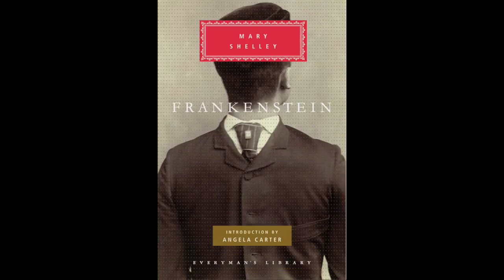Dramatic Reading: Frankenstein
Submitted as part of the Monsters and Mysteries contest from ProjectED.

Excerpt from Chapter 5 of Frankenstein by Mary Shelley

"My dear Victor," cried he, "what, for God's sake, is the matter? Do not laugh in that manner. How ill you are! What is the cause of all this?"

"Do not ask me," cried I, putting my hands before my eyes, for I thought I saw the dreaded spectre glide into the room; "HE can tell. Oh, save me! Save me!" I imagined that the monster seized me; I struggled furiously and fell down in a fit.

Poor Clerval! What must have been his feelings? A meeting, which he anticipated with such joy, so strangely turned to bitterness. But I was not the witness of his grief, for I was lifeless and did not recover my senses for a long, long time.

Pictures and reading material are not owned by me.